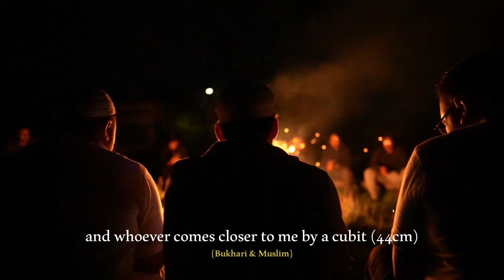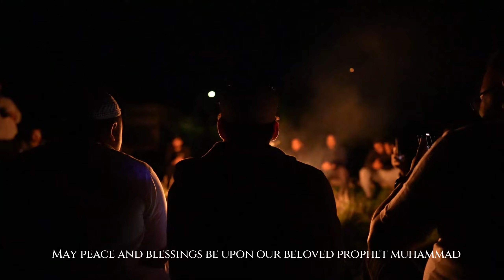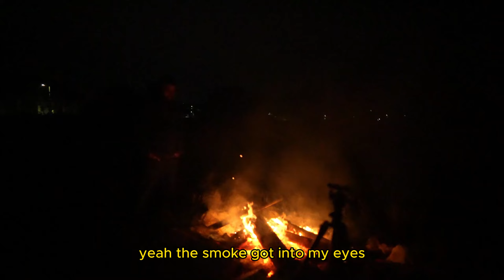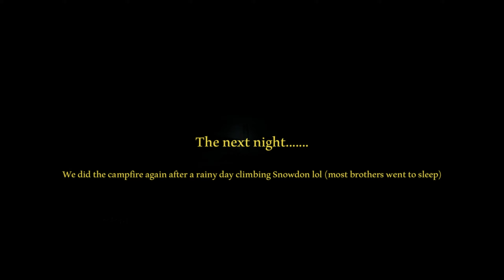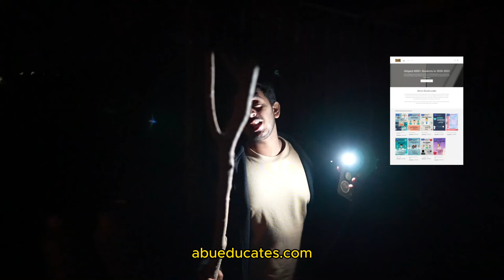Real Life Campfire Jinn Stories (not for the weak)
Campfire Real Life Jinn Stories, this is not for the faint hearted or the weak.

Big shoutout to all of the brothers and volunteers who made this possible, may Allah bless them all abundantly and accept their efforts.

Donate and Support the East London Mosque and of course check them out regularly for more trips like these